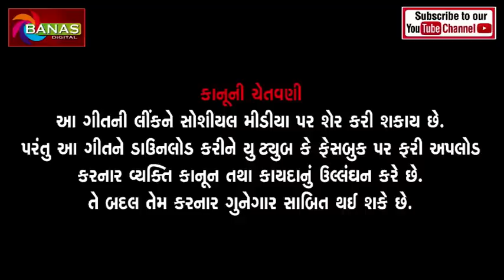Jagdish Thakor Shraddhanjali II Singer : Kumar Solanki II Full MP3 Song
Album : Jagdish Thakor Shraddhanjali
Singer : Kumar Solanki
Recording : Avroh Studio - Jaabadiya
Producer :  K. Laal (Vijapur)
Design : Nikunj Modi (Vaishnavi Graphics)
Label : Banas Digital